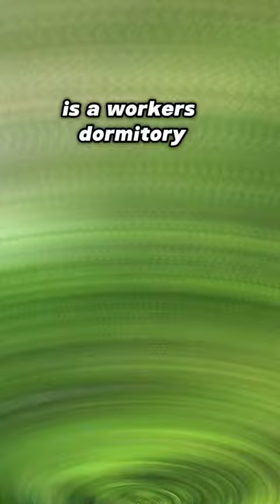Entrepreneur Life in China workaholic 💲🤯